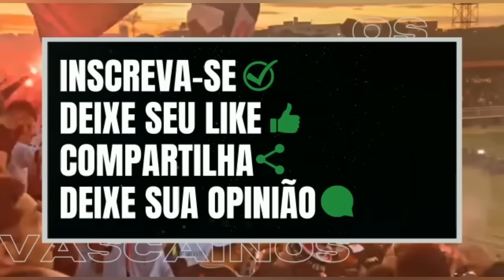MUDANÇA DE PLANOS!!! PEDRINHO RECEBE ALERTA SOBRE RAMON DÍAZ. JOGADOR PEDIU PARA JOGAR ONTEM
CONCORRA A UMA VIAGEM COM TUDO PAGO PARA VOCE CONHECER SÃO JANUÁRIO NO LINK ABAIXO:

PACOTES DE VIAGEM PARA SÃO JANUÁRIO COM:
- AÉREO IDA E VOLTA, HOSPEDAGEM, INGRESSO E TOUR NA COLINA
ENTRE COM CONTATO COM:

● Canal OS VASCAÍNOS
MARIO COELHO, LINNIKER E EDU CANELLAS
● VIRE MEMBRO DO CANAL: